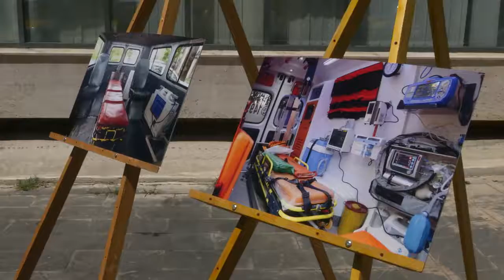სასწრაფოს 15 ახალი სპეცმანქანა შეემატა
საგანგებო სიტუაციების კოორდინაციისა და გადაუდებელი დახმარების ცენტრის ავტოპარკს კიდევ 15 სპეცმანქანა შეემატა. ეკიპაჟების აღჭურვილობა ჯანდაცვის მინისტრ ეკატერინე ტიკარაძეს და მის პირველ მოადგილე ზაზა ბოხუას საგანგებო სიტუაციების კოორდინაციისა და გადაუდებელი დახმარების ცენტრის დირექტორმა, ავთანდილ თალაკვაძემ პირადად გააცნო. ევროსტანდარტების შესაბამისი, თანამედროვე სამედიცინო აპარატურით დაკომპლექტებული სპეცტრანსპორტით რთულ რელიეფზე გადაადგილება და ყველა სიმძიმის პაციენტისთვის სრულფასოვანი პირველადი გადაუდებელი სამედიცინო დახმარების აღმოჩენა ოპერატიულად იქნება შესაძლებელი. საქართველოს ოკუპირებული ტერიტორიებიდან დევნილთა, შრომის, ჯანმრთელობისა და სოციალური დაცვის სამინისტროს მიერ საგანგებო სიტუაციების კოორდინაციისა და გადაუდებელი დახმარების ცენტრისთვის სპეცმანქანების გადაცემა გადაუდებელი სამედიცინო დახმარების განვითარებას ისახავს მიზნად.